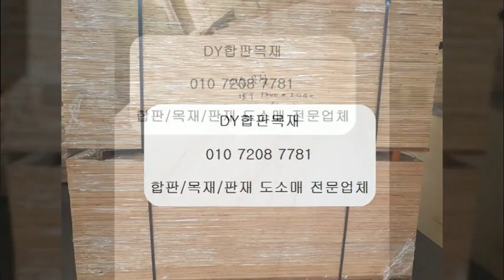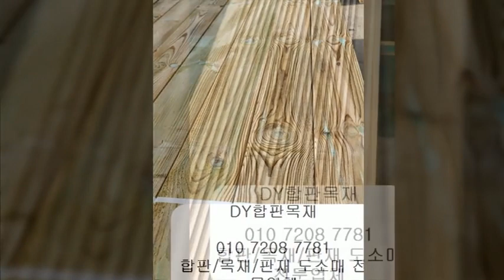러시아 자작나무합판 특가 단가확인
UV코팅 상도/하도 작업 가능

러시아산 자작나무합판 가격(B/BB등급) (최상급)
4T 1220*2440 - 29,500원 러시아산,B/BB등급 (최상급)
6.5T 1220*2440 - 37,500원 러시아산,B/BB등급 (최상급)
9T 1220*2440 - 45,000원 러시아산,B/BB등급 (최상급)
12T 1220*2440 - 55,000원 러시아산,B/BB등급 (최상급)
15T 1220*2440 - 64,500원 러시아산,B/BB등급 (최상급)
18T 1220*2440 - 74,000원 러시아산,B/BB등급 (최상급)
21T 1220*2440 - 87,500원 러시아산,B/BB등급 (최상급)
24T 1220*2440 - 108,500원 러시아산,B/BB등급 (최상급)
30T 1220*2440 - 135,000원 러시아산,B/BB등급 (최상급)

러시아산 자작나무합판 가격(S/BB등급)
4T 1220*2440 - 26,000원 러시아산,S/BB등급(상급)
6T 1220*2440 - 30,500원 러시아산,S/BB등급(상급)
6.5T 1220*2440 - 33,500원 러시아산,S/BB등급(상급)
9T 1220*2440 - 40,500원 러시아산,S/BB등급(상급)
12T 1220*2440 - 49,000원 러시아산,S/BB등급(상급)
15T 1220*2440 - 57,800원 러시아산,S/BB등급(상급)
18T 1220*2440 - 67,500원 러시아산,S/BB등급(상급)
21T 1220*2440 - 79,000원 러시아산,S/BB등급(상급)
24T 1220*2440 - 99,000원 러시아산,S/BB등급(상급)
30T 1220*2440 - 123,500원 러시아산,S/BB등급(상급)

러시아산 자작나무합판 가격(BB/BB등급)
4T 1220*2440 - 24,000원 러시아산,BB/BB등급(중급)
6T 1220*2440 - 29,500원 러시아산,BB/BB등급(중급)
6.5T 1220*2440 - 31,500원 러시아산,BB/BB등급(중급)
9T 1220*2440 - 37,500원 러시아산,BB/BB등급(중급)
12T 1220*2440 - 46,000원 러시아산,BB/BB등급(중급)
15T 1220*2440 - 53,800원 러시아산,BB/BB등급(중급)
18T 1220*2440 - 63,000원 러시아산,BB/BB등급(중급)
21T 1220*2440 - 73,000원 러시아산,BB/BB등급(중급)
24T 1220*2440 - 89,000원 러시아산,BB/BB등급(중급)
30T 1220*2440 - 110,000원 러시아산,BB/BB등급(중급)

러시아산 자작나무합판 가격(CP/CP등급)
4T 1220*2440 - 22,000원 러시아산,CP/CP등급(하급)
6.5T 1220*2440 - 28,500원 러시아산,CP/CP등급(하급)
9T 1220*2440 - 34,000원 러시아산,CP/CP등급(하급)
12T 1220*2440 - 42,000원 러시아산,CP/CP등급(하급)
15T 1220*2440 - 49,000원 러시아산,CP/CP등급(하급)
18T 1220*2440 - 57,000원 러시아산,CP/CP등급(하급)
21T 1220*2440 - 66,000원 러시아산,CP/CP등급(하급)
24T 1220*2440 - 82,000원 러시아산,CP/CP등급(하급)
30T 1220*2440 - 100,000원 러시아산,CP/CP등급(하급